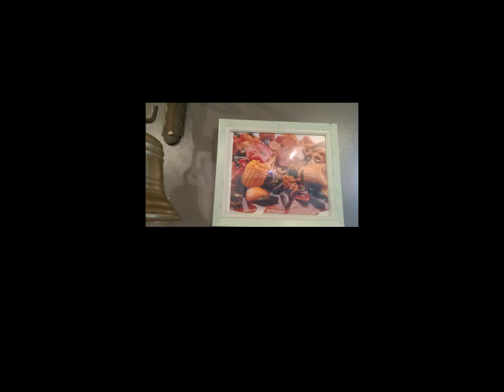Sundo Time, sa aking balikbayan na kapatid..gamit ang CP